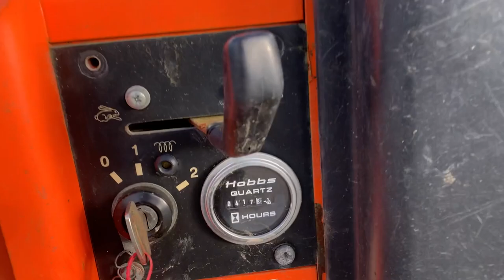UNRESERVED 2006 TIMBERWOLF DW150 DIESEL WOOD CHIPPER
🚧 MASSIVE ONLINE TIMED PLANT & MACHINERY AUCTION ENDING WEDNESDAY 15TH FEBRUARY 2023 🚧

NOW ACCEPTING ENTRIES - SELL YOUR MACHINERY WITH IRELAND'S LARGEST MACHINERY AUCTION

NOW ACCEPTING ENTRIES - SELL YOUR MACHINERY WITH IRELANDS LARGEST PLANT & MACHINERY AUCTIONEERS ON THE 15TH FEBRUARY 2023